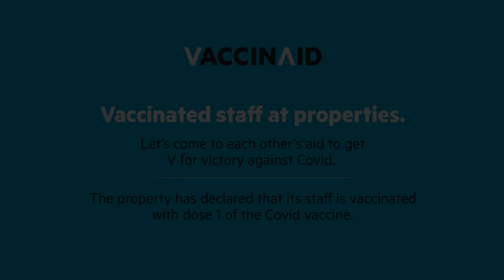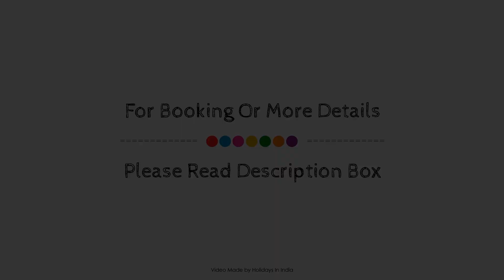Capital O 73918 Royal Maple, Ludhiana, India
Searching For
1. Capital O 73918 Royal Maple - Ludhiana
2. Capital O 73918 Royal Maple - Ludhiana Virtual Tour
3. Capital O 73918 Royal Maple - Ludhiana Rooms
4. Capital O 73918 Royal Maple - Ludhiana Amenities
5. Capital O 73918 Royal Maple - Ludhiana Videos
6. Capital O 73918 Royal Maple - Ludhiana Offers
7. Capital O 73918 Royal Maple - Ludhiana Deals
Audio Credit:
Track Title: Blank Slate
Artist: VYEN